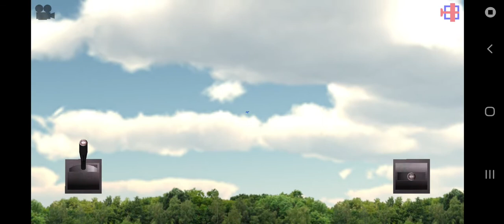remote control aeroplane game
rc air Sim